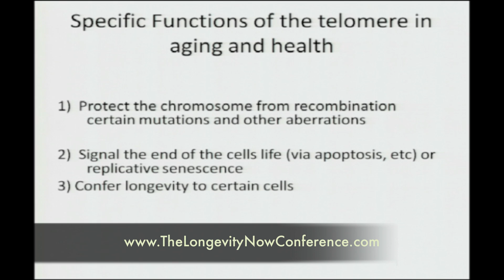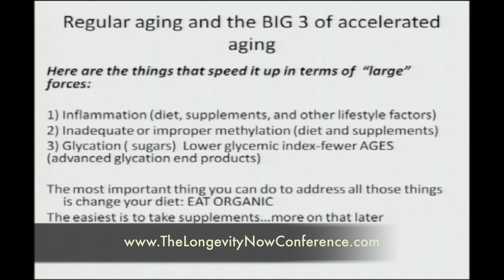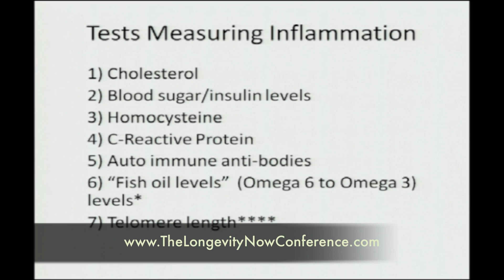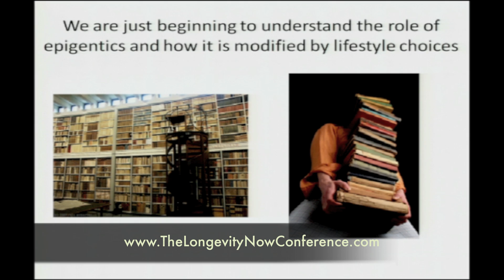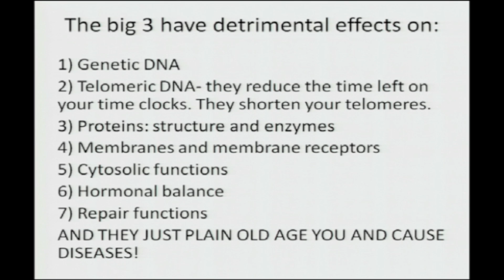How to Live to 150... and Beyond - with Dr. Dave Woynarowski, MD PART TWO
"Discover the Latest Longevity Technologies from a Board-Certified Anti-Aging Doctor!"  with Dr. Dave Woynarowski LIVE at the Longevity Now® Conference 2011